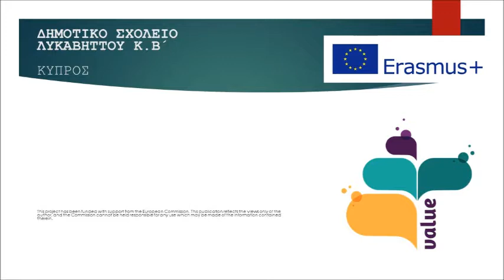Culture Scarfs - Cyprus